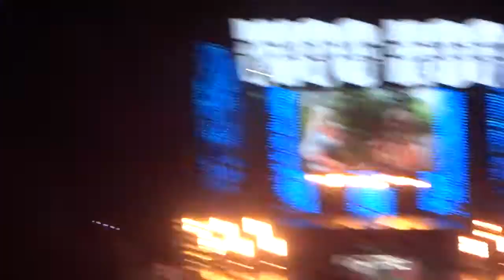Big Time Rush - WINDOWS DOWN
Big Time Rush, Irvine. July 19,2012